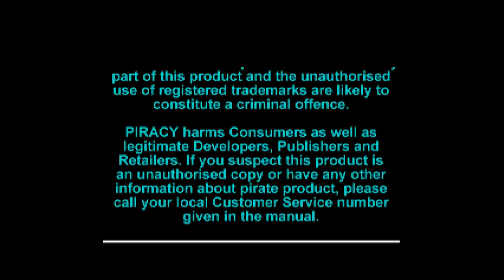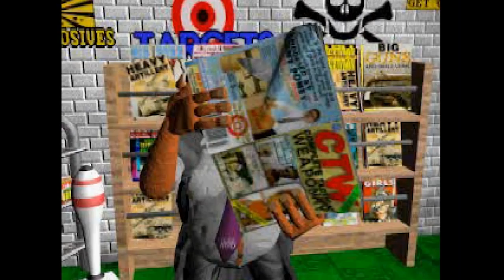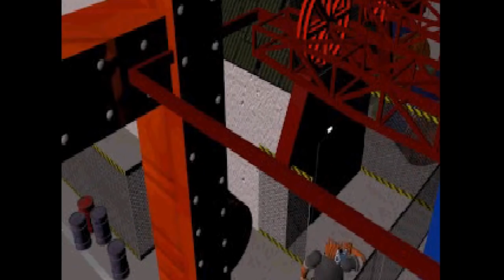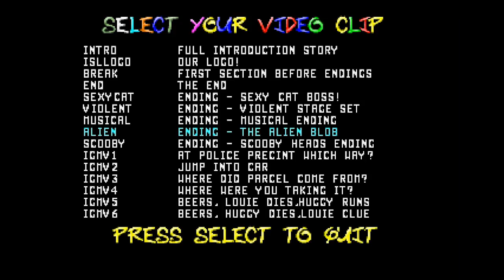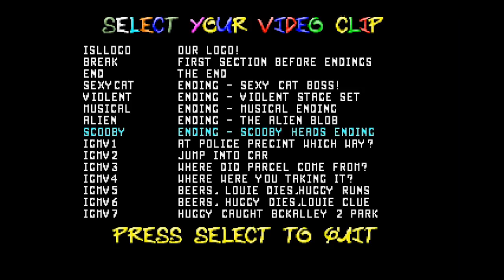Firo and Klawd: One of the Worst Games I've Ever Played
Firo and Klawd is a game about a monkey and a cat and counterfeit money and there are honestly points where you can tell the devs clearly gave up. I am playing another Classics of Game game and this one is truly one of the most awful I've ever seen.